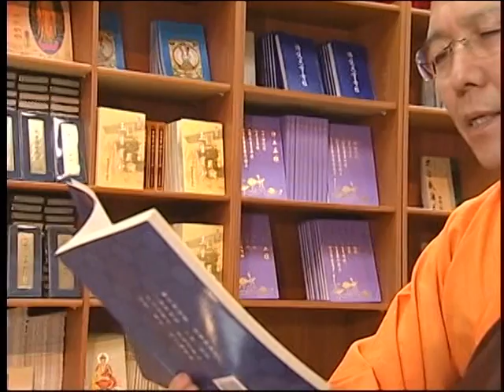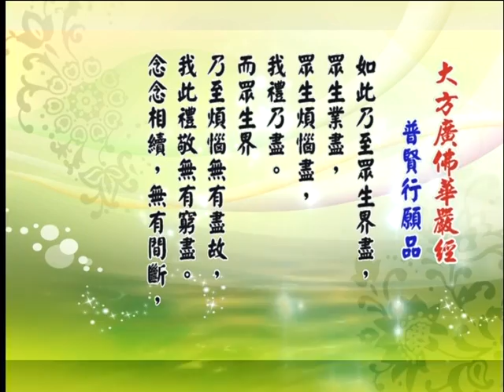普賢行願品01 明證法師